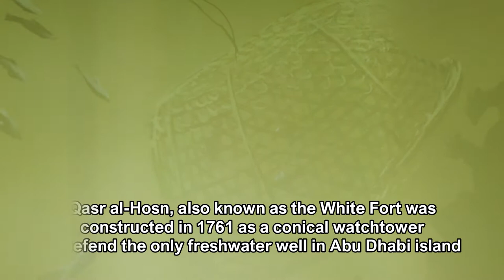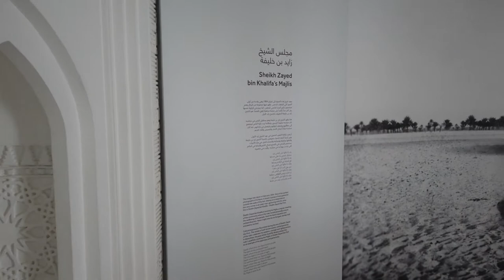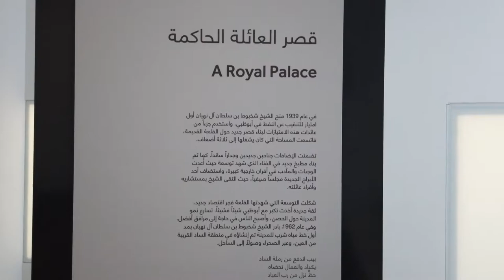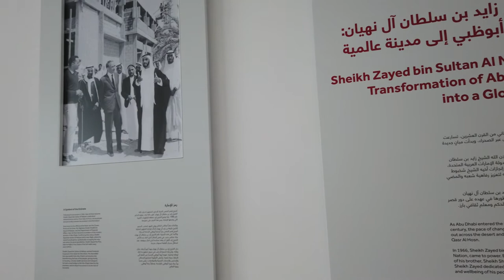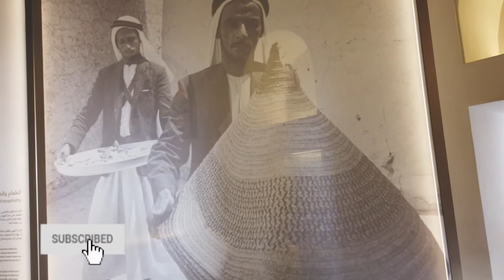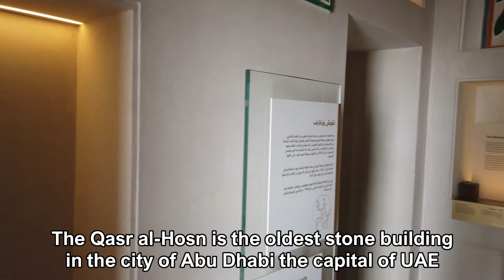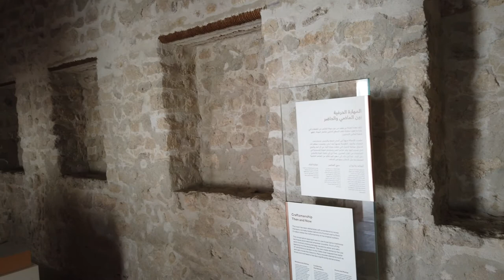EXPLORING ABU DHABI series / Presents: Qasr Al Hosn Fort / Full video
Indulge in the history of Au Dhabi

Qasr Al Hosn Fort is located along Rashid Bin Saeed Al Maktoum St and is a part of the Abu Dhabi Cultural Foundation

Timing:
Saturday-Thursday 9am-7pm
Friday-12pm-10pm

30AED for adult
15AED for children

Equipment: DJI Osmo Pocket
Thanks to my boss for allowing me to use his laptop :)